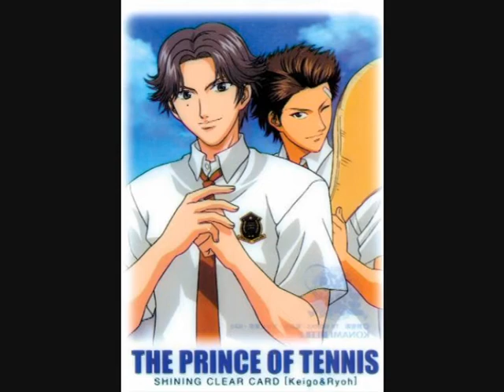Shishido Ryou - Rain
Well, I like this song, so I decided to make a slideshow about Shishido. Unfortunately I ran out of pictures at the end, they are hard to find...

Song: Rain
By: Shishido Ryou (Kusada Toshiyuki)